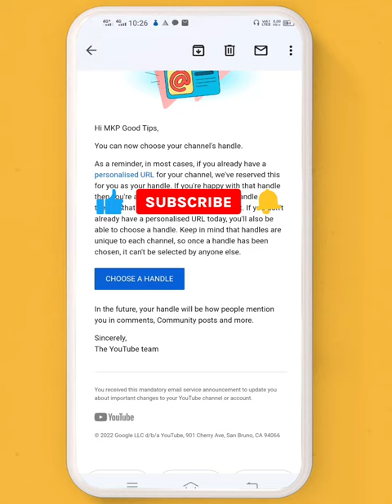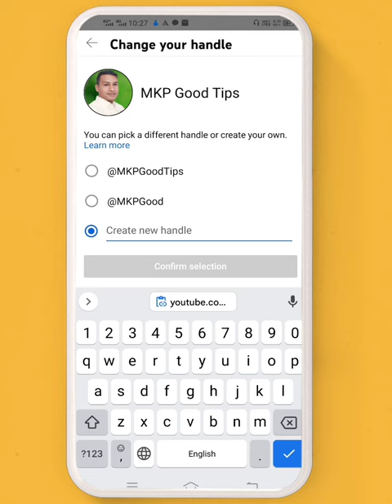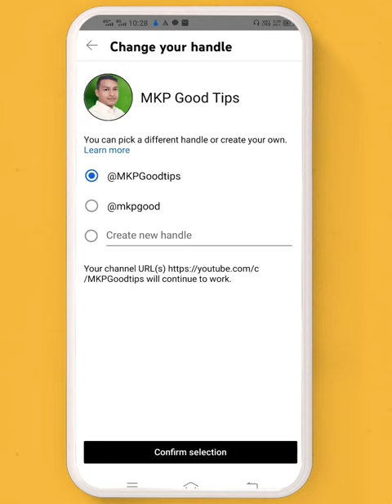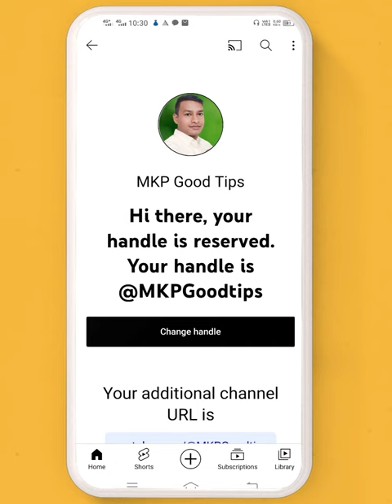how to create handle | youtube handle kaise banaye | youtube handle change kaise kare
youtube handle kaise banaye | youtube handle change kaise kare | youtube handle choose kaise kare | youtube channel ke liye youtube handle kaise banaye

how to create a new youtube handle

how to choose youtube handle

how to choose new youtube handle

how to create youtube handle in youtube channel

youtube handle

youtube new update for youtube handle

youtube new update 2022 for youtube handle

youtube new update youtube handle

youtube handle change kaise kare

youtube handle choose kaise kare

youtube handle create kaise kare

how to electricity pay in Yono SBI

107 of the Copyright Act 1976, allowance is made for "fair use" for purposes such as criticism, comment, news reporting, teaching, scholarship, and research.Fair use is a use permitted by copyright statutes that might otherwise be infringing. All credit for copyright material used in video goes to a respected owner.